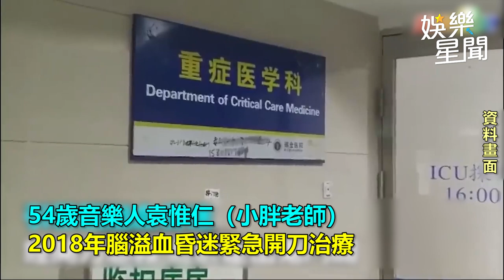陳文茜改口了！誤傳袁惟仁走了「是我記錯」：半夜吃安眠藥｜娛樂星聞